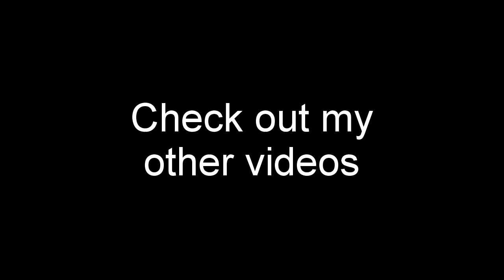SouljaBoyChallenge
I did the SouljaBoyChallenge for kick off the new year. watch and share.

it's a funny parody if you are looking for what to watch in 2017.